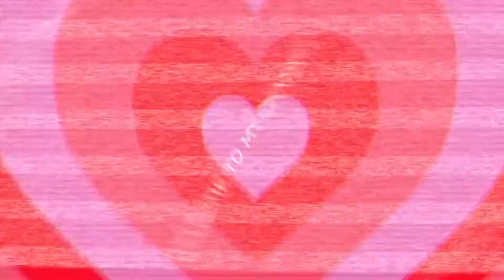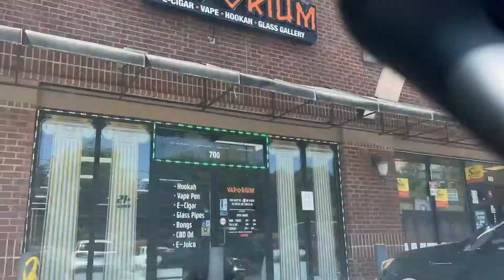COME with ME to get MY 2nd RETWIST ! 2 month loc update , budding, hair jewelry , length.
Hi guys ! In this video I am getting my second retwist and I must say I was not expecting this much growth and budding. It was a a pleasure meeting this loctition and her Instagram will be below. If you enjoyed please leave some likes and comment which videos I should do next as I am gonna try and upload 3 times a week.
Loctition Instagram : lockme_n